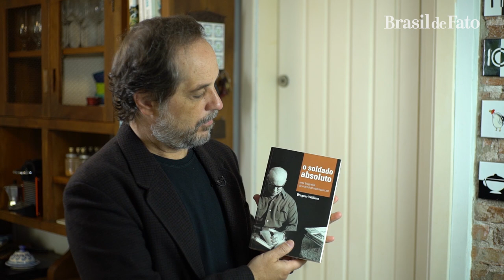Marechal Henrique Lott e a defesa da democracia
No quadro 'Sopa de Letras', Rodrigo Vianna recomenda a leitura do livro 'O soldado absoluto' escrito pelo jornalista Wagner William, que conta a trajetória do marechal Henrique Lott, militar que garantiu a posse de Juscelino Kubitschek em 1955.